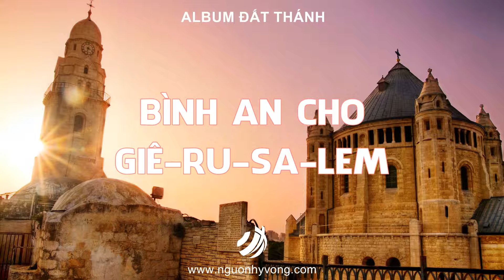BÌNH AN CHO GIÊ-RU-SA-LEM | Album Đất Thánh | Nhạc Thánh NGUONHYVONG